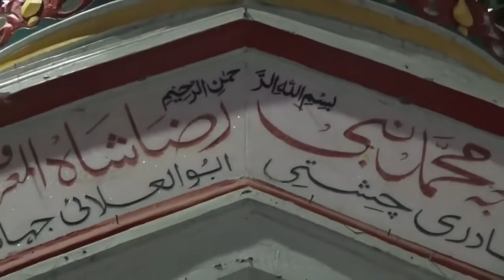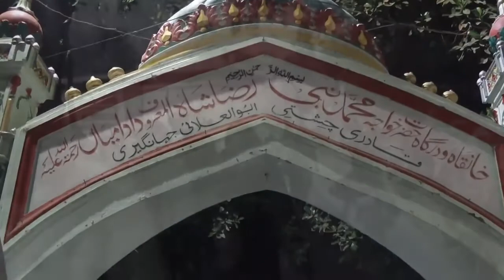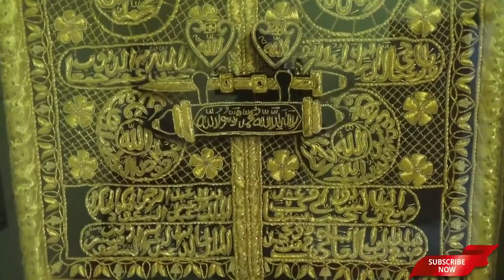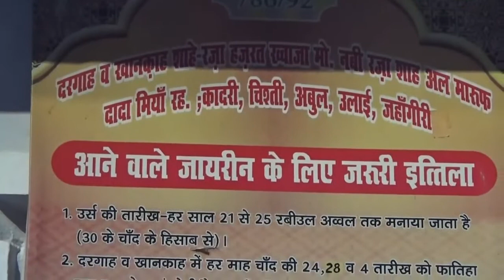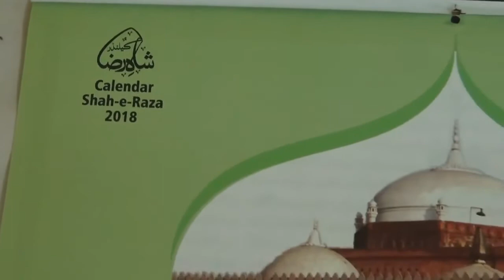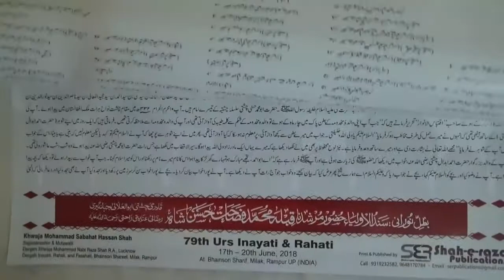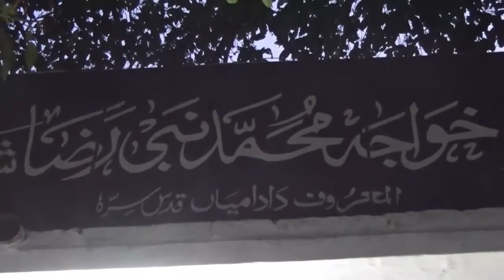Dada miyan Lucknow////Sufi Mohammed nabi' raja sha. Lucknow Sharif